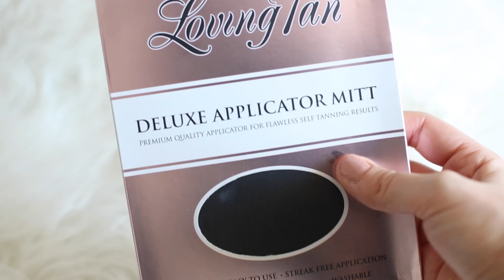Jak na samoopalování? - NotSoFunnyAny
Jak na samoopalování? Ve videu ti řeknu moje tipy, co a jak.. Hezké pokoukání, Any :)

Při koupi jakékoliv samoopalovací pěny zadej slevový kód: notsofunnyany a dostaneš aplikovací rukavici zdarma. :)

Toto video není sponzorováno.

Používám značky s HCS, ale i značky, které certifikát HCS NEMAJÍ, ale jsou známé jako Cruelty Free a zjistila jsem si o té dané firmě více informací a značce důvěřuji. Jako např. Anastasia Beverly Hills, NYX, Kat Von D, Tarte, Kylie Cosmetics, Essence, atd..

Odpovědi na ČASTÉ DOTAZY:

Můj přítel je rapper a hudebník AMCO. Zavřené oči?!

Jmenuju se Anežka.

Narodila jsem se 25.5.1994 a jsem blíženec.

Natáčím na Canon 5D Mark III

Song:
[Electro Pop] DEAMN - Sign